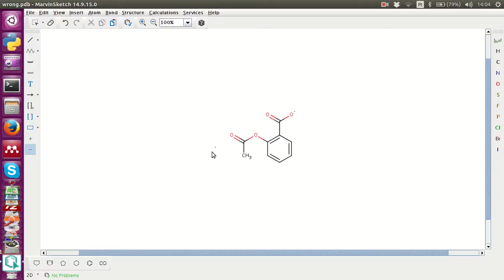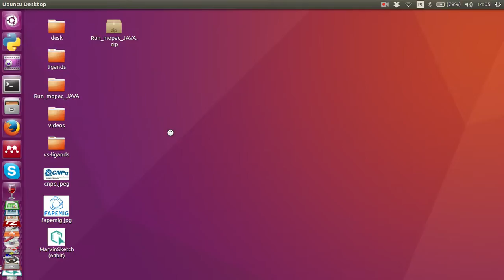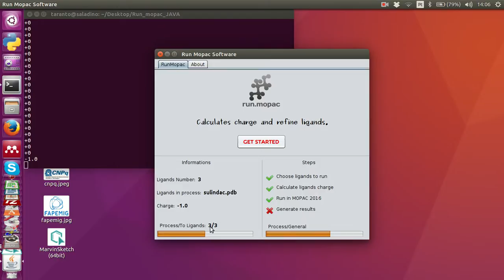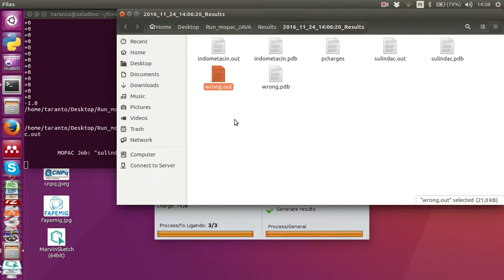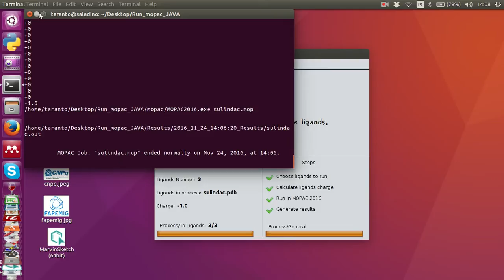run mopac wrong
Inverse virtual screening Part 3: checking the ligand structures using run.mopac